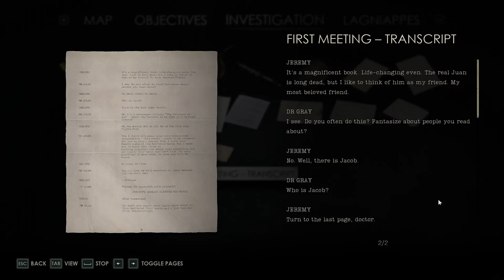Haunted by the Past - Alone in the Dark 009 (Edward)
We continue through the dark, flooded streets, following the red string of our memory to find a familiar face and an event from our past that we clearly blocked out. We eventually get back to Derceto and meet up with Emily before heading to investigate Dr Greys apartment.